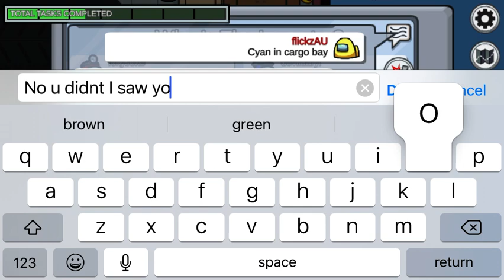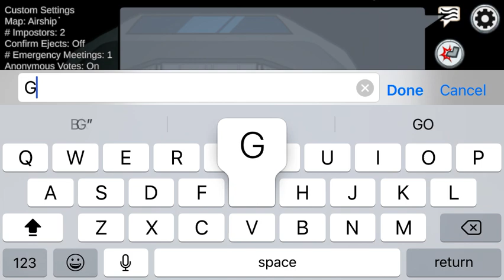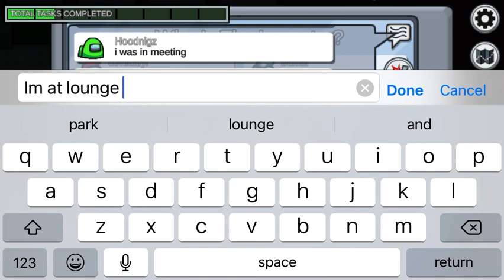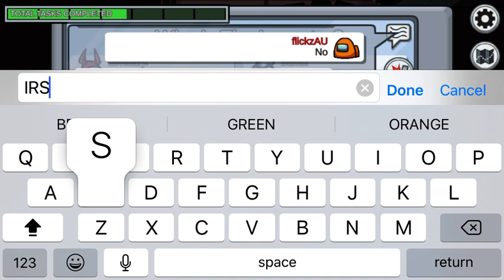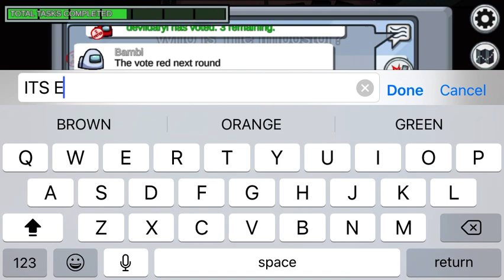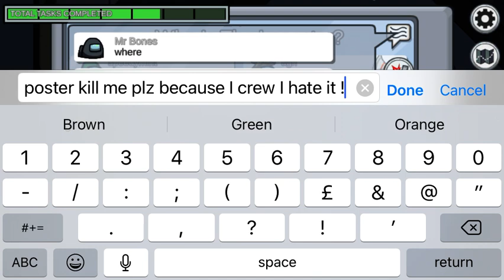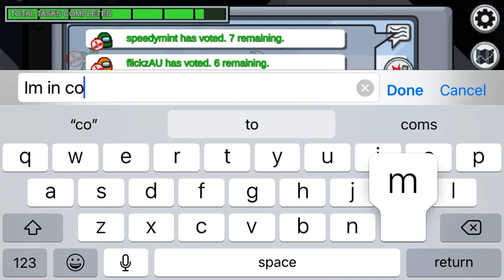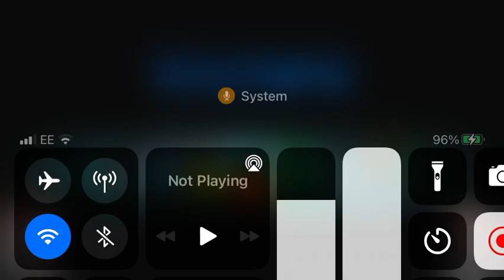AMONG US BUT IM REALLY BAD AT IMPOSTER (basically lose every game)